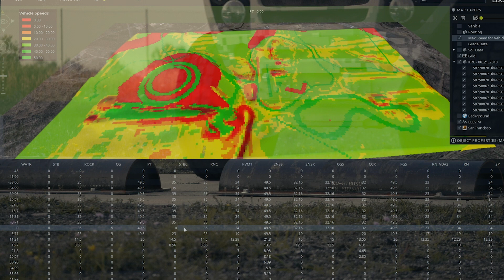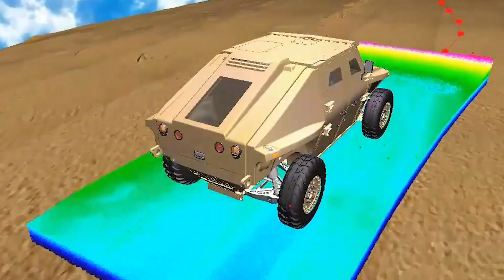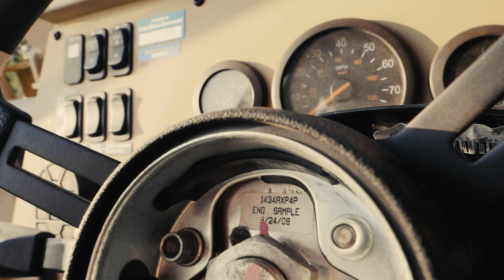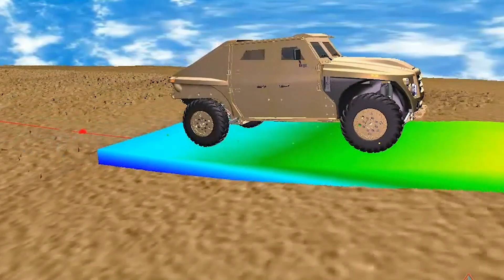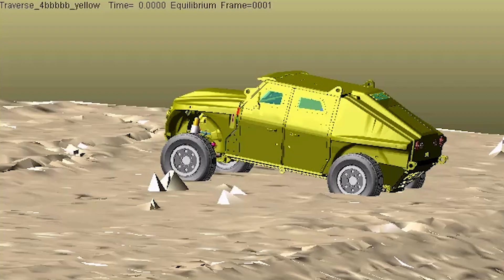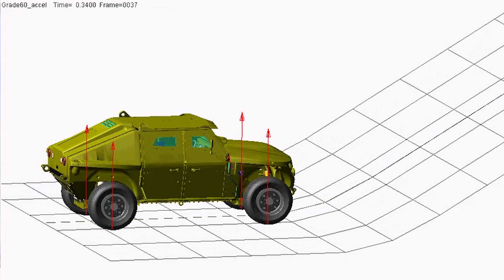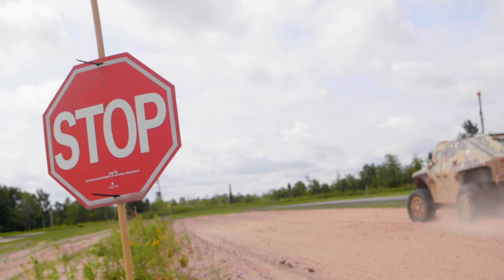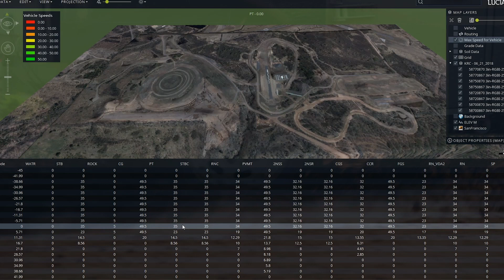Next-Generation NATO Reference Mobility Model Development (Long version)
When mobility predictions get it wrong, vehicles become immobilized, putting the soldiers at risk and jeopardizing mission success. Leveraging the most advanced physics models and modern computing power, Next Generation NATO Reference Mobility Model (NG-NRMM) will improve our capability to predict the mobility of ground platforms over a wide range of terrains. NATO’s Applied Vehicle Technology (AVT) Panel formed Research Task Group AVT-248 to develop a NG-NRMM. The NG-NRMM has the potential to significantly reduce procurement risks enabling alternative solutions to be considered. Secondly, it will provide operational decisions makers with a tool for assessing their own and opposing vehicle mobility in the area of operations, which will increase confidence in mission planning and reduce the risk of mission failures due to compromised vehicles. Using modern methods, such as NG-NRMM, can significantly improve the ability to make more accurate mobility predictions and assessments which holds the promise of reducing prediction errors by an order of magnitude. There are simplified NG-NRMM solutions, running real time or better that can replace NRMM for use in operational planning, training, and field deployment. There are also high fidelity solutions which are suitable for research and development work at the technology and procurement level. where statistics and confidence maps could be implemented. Although there has been significant progress in NG-NRMM development, further work and investment is needed to make it the new standard.